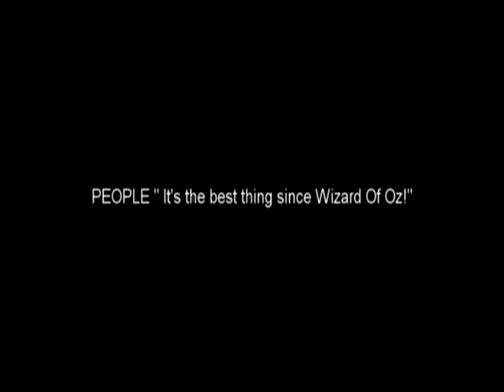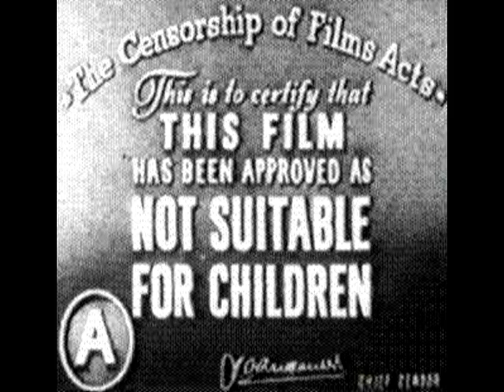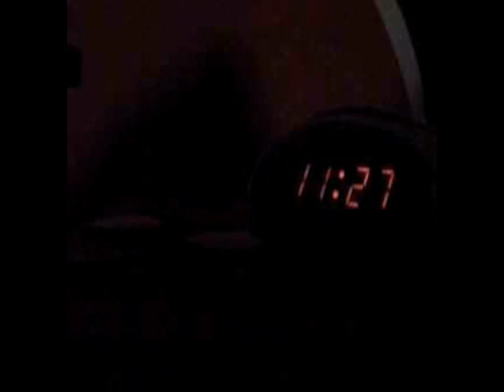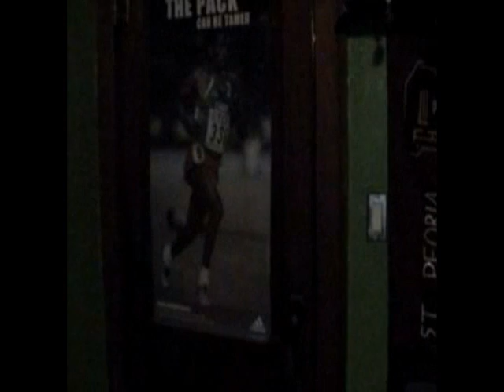Bearly Alive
a short film ruined by EPCHS
here it is in all its glory